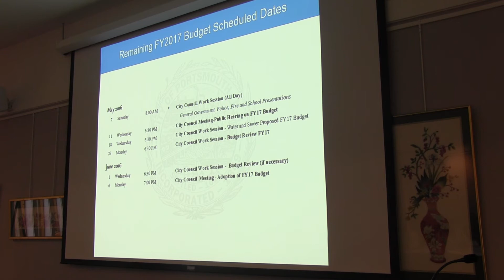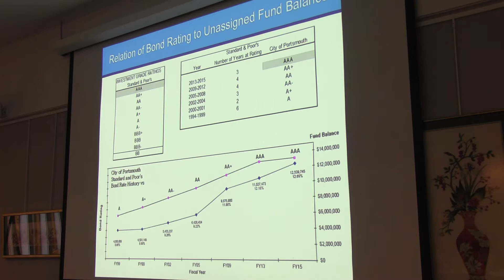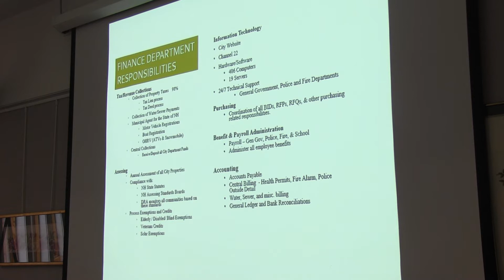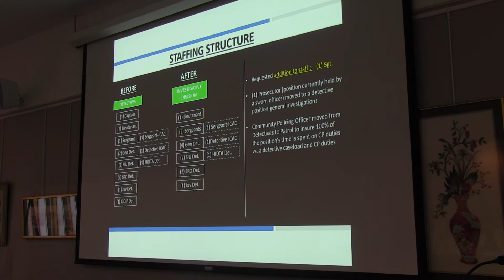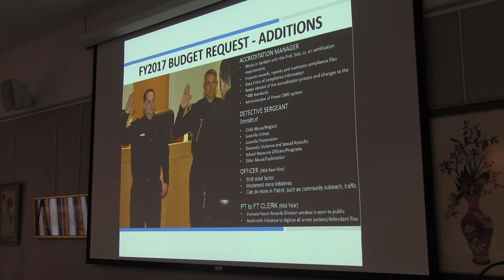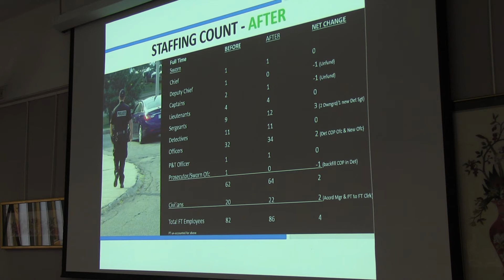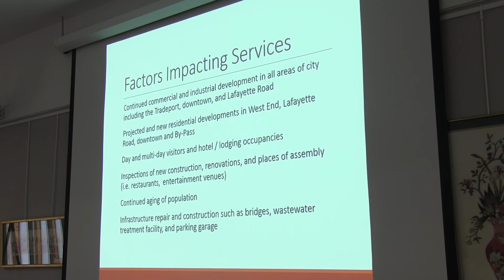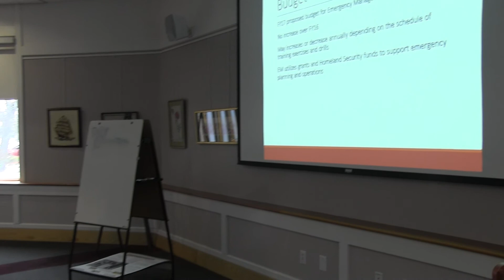5.7.16 - Part 1/3 - City Council Work Session FY 17 Budget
5.7.16  City Council Work Session FY 17 Budget - Part One:  Budget Summary, Police and Fire Presentations